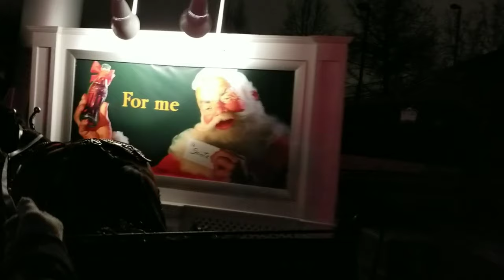Worlds of Fun Winterfest Carriage Ride (Driver seat view)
Enjoy a front seat ride along at Worlds of Fun's Winterfest!